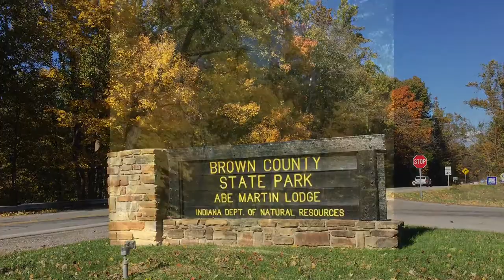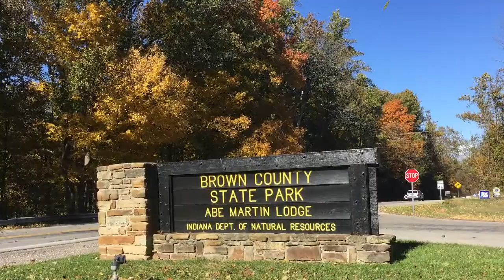Sunday Afternoon in Brown County State Park in Nashville Indiana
The Family and I spending the afternoon inside Brown County State Park in Nashville Indiana